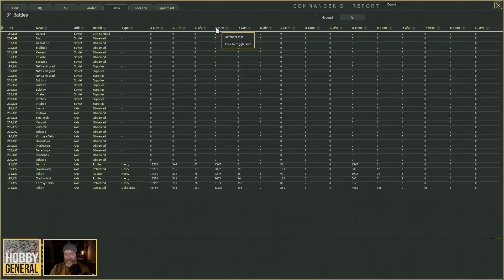Perfekte Rundenstrategie für Wargamer: WAR IN THE EAST 2 | #12 Die große Kampagne | Let's Play